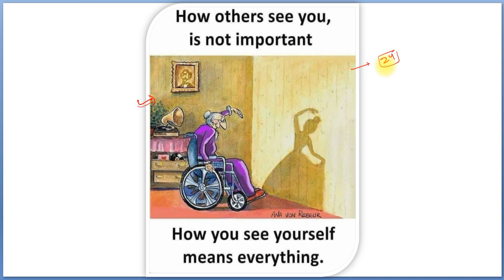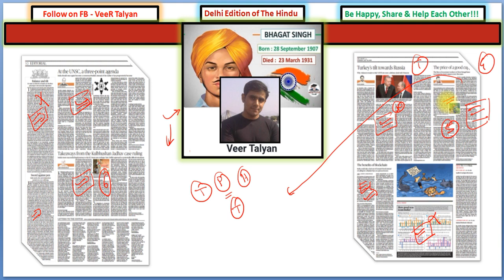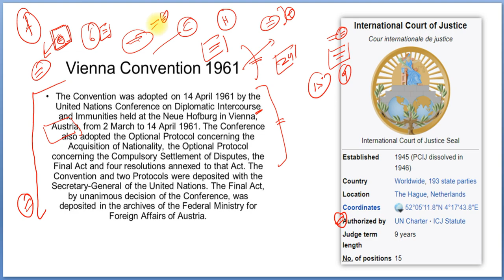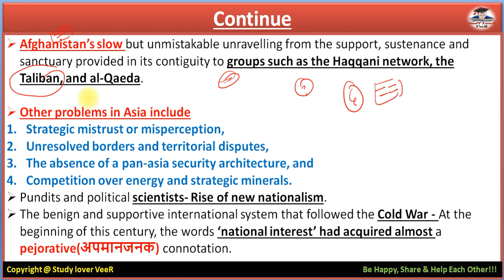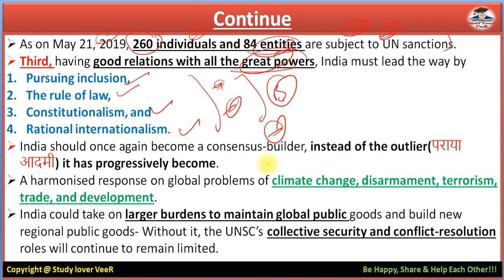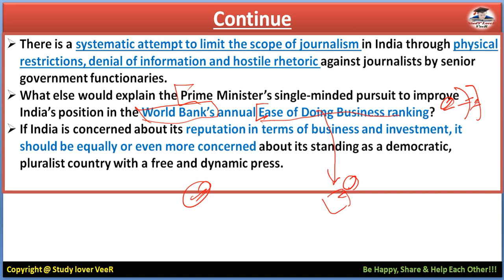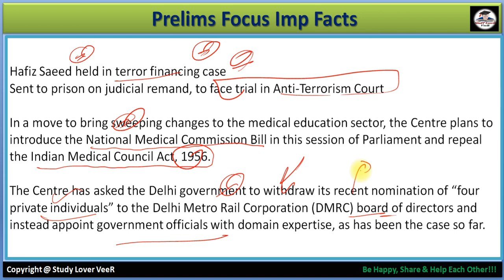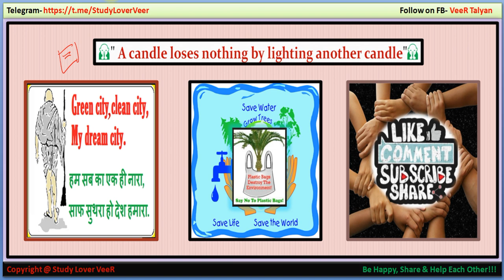The Hindu 18 July 2019 Editorial Discussion & News Paper Analysis in Hindi [UPSC/SSC/IBPS] VeeR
Thank YoU. VeeR

18 July 2019 - The Hindu Editorial Discussion & News Paper Analysis in Hindi [UPSC/SSC/IBPS] VeeR